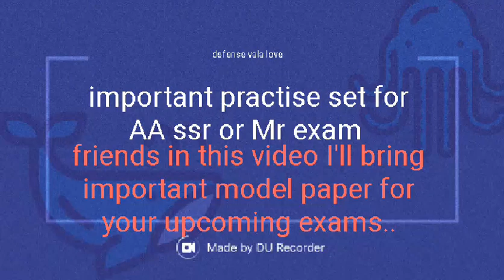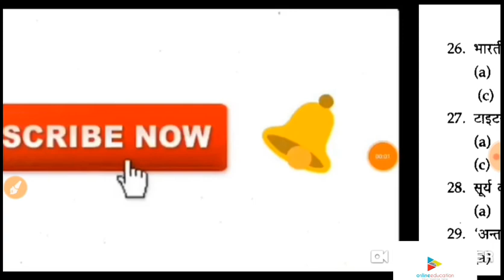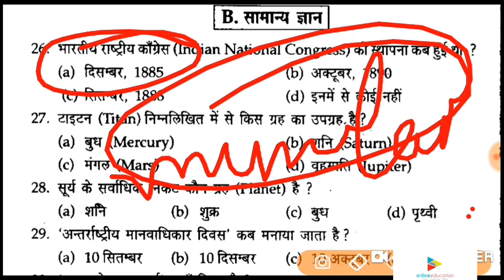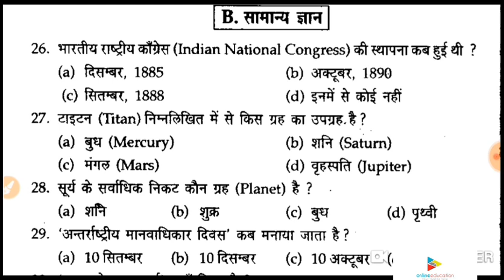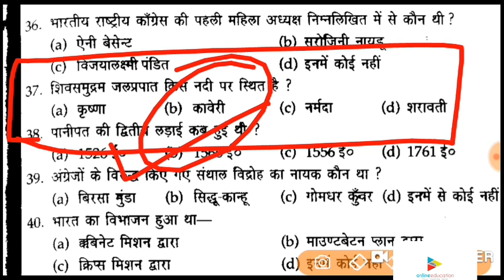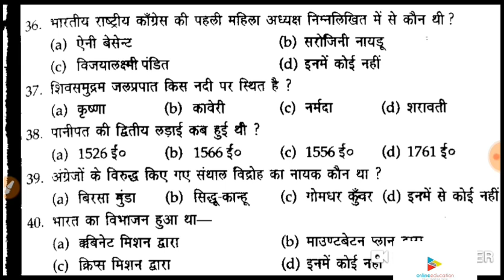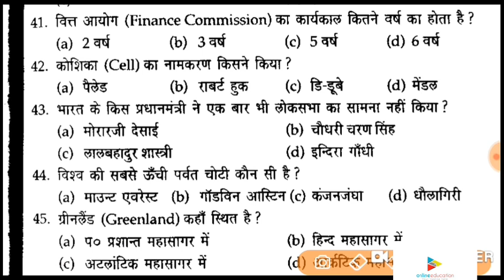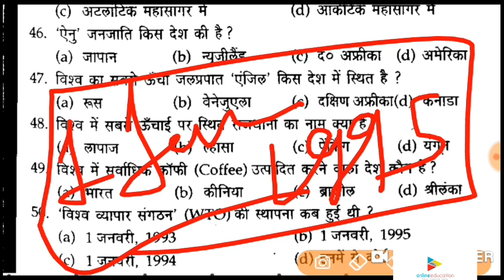indian navy aa ssr or Mr best practise set for your upcoming exam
Friends in this video I'll bring a important model paper for Indian navy exam,,, which help you to how's the paper of AA ssr or Mr.

This is not important for Airforce or navy this is also important for many others coneptative exams..